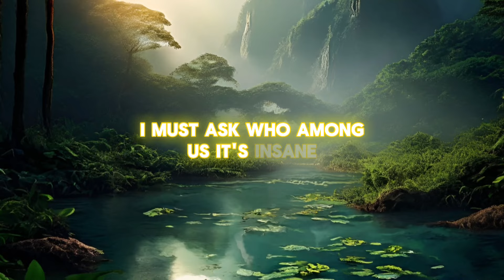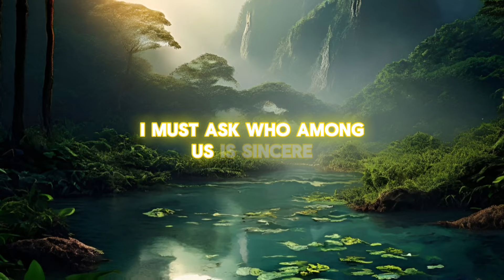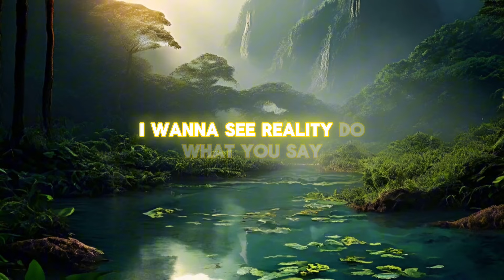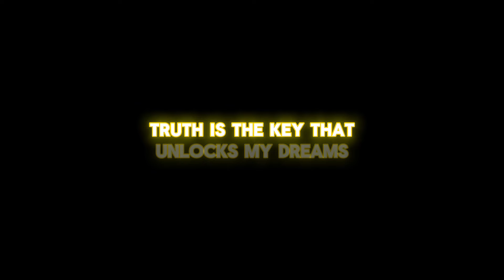Truth or Lies - Andrew Sheen [Official Music Video]